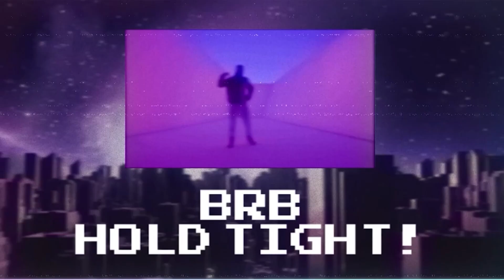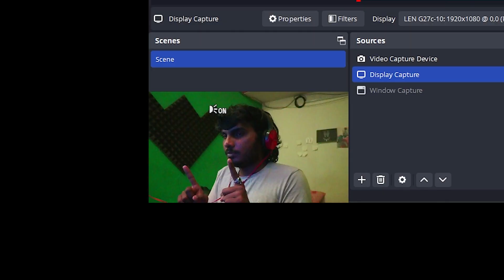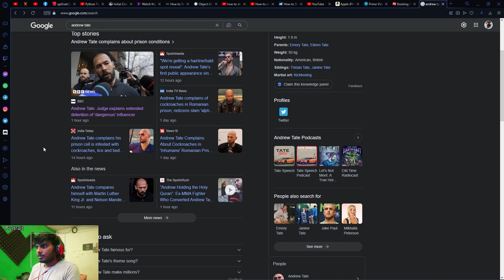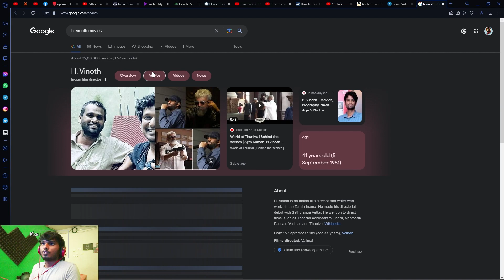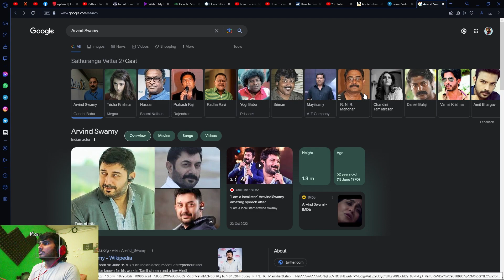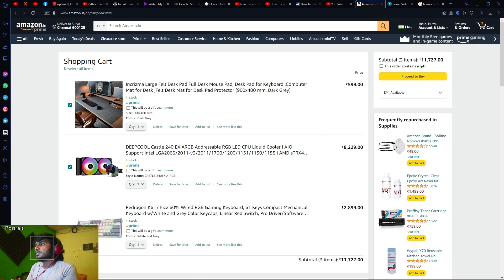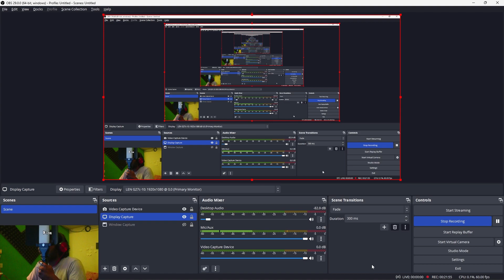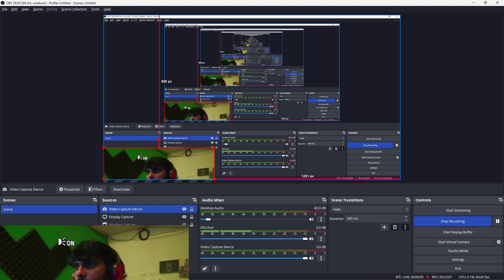A MONTH LATER - ME | BAD JANUARY | 2023 FAILS | ANIME | JUST MY USELESS MONTH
CPU : i9 10850K
GPU: RTX 3060
RAM:16GB 3600MHZ
MOTHERBOARD:ASUS Z490E GAMING
CASE : LIAN LI 011D MINI
MONITOR 1 : LENOVO G27 165HZ GAMING CURVE MONITOR
MONITOR 2 : DELL 19 INCH 60HZ MONITOR
KEYBOARD : COSMIC BYTE RED SWITCH MECHANICAL RGB KEYBOARD
MOUSE : ZEB TRANSFORMERS

MIC : SONY